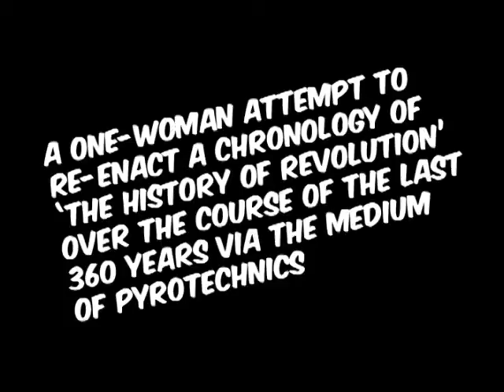Fireworks Display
Ellie Harrison - 26 June 2010

Time-lapse film documenting a performance spectacle for which I attempted to re-enact a chronology of 'the history of revolution' over the course of the last 360 years via the medium of pyrotechnics. Presented as part of the Closing Party of the MFA Degree Show 2010 at the Glue Factory, Glasgow on 26 June 2010.